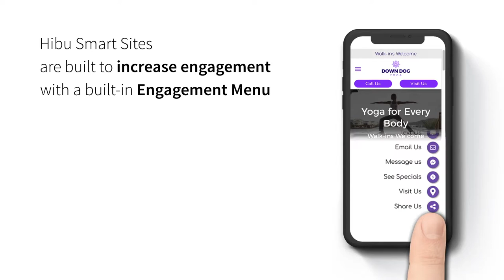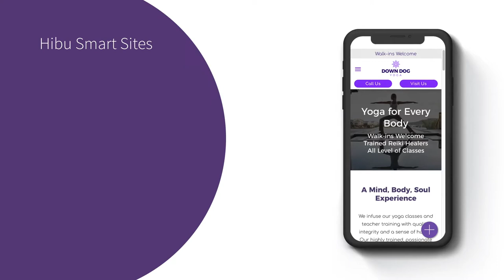Hibu Smart Sites - Engagement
Hibu Smart Sites are built to increase your visibility and help get more visitors to your site -- but, perhaps even more important, it works to engage those visitors once they are on your site! Take a quick look at how Hibu Smart Sites work to engage your visitors and turn them into leads and customers.

About Hibu: We're Hibu, a leading provider of digital marketing solutions to local businesses across the US. With Hibu, your business has a truly integrated marketing program designed to increase your visibility online, drive visitors to your website and generate leads. Best of all, you get ALL your digital marketing from a single source, all working together to deliver the best possible results… while saving you time, money and frustration.

We’re the smart, simple solution when it comes to digital marketing. We put your business in front of your customers no matter how they’re searching for you – including with voice search, like Siri and Alexa — on search engines like Google, on the Web’s top sites, popular apps and social media sites like Facebook.

Our synchronized digital marketing solutions are all built around a Hibu Smart Site – custom-built for your business, specifically designed to increase engagement, and connected to your Google My Business page, your Facebook Page and your business listings on 60+ sites around the Web. Of course, your website needs visitors, so we also create targeted Search, Display and Social advertising campaigns to drive prospects and customers to your site.

And we do all this with industry-leading technology, using the latest AI and machine learning to keep your campaigns ahead of the curve and keep you ahead of your competition. Hibu is a Facebook Marketing Partner, Google Ads Premier Partner, Google My Business Partner and Microsoft Advertising Select Channel Partner. We have an A+ rating with the Better Business Bureau and we’re Localogy certified.